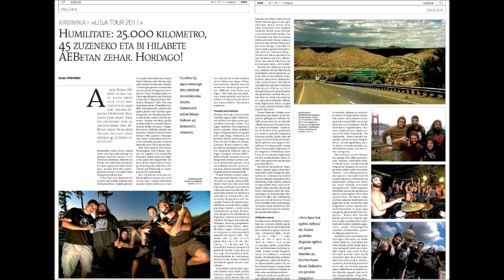HUMILITATE zakila edo alua duzu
HUMILITATE-ren "Total harrokeriya" diskako Zakila edo Alua duzu abestia. 2011. urtean taldeak berak grabatua eta EEUU-tan editatua izan zen udan eginiko 2 hilabete eta erdiko biran.  Generoaren inguruko hausnarketa egiten duen abestia.

HUMILITATE Zakila edo Alua duzu is a song edited on the second record of the band. Realesed on USA for their 2 month and a half tour in 2011. They played more than 45 shows in that tour: New York, Chicago, San Antonio, New Orleans, Los Angeles, Seattle, ... A song that talk about the gender.